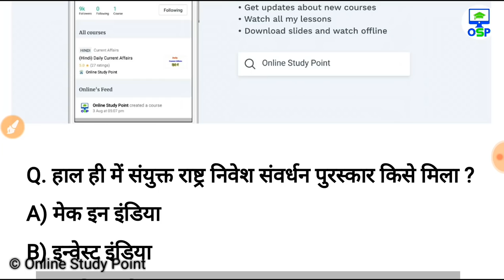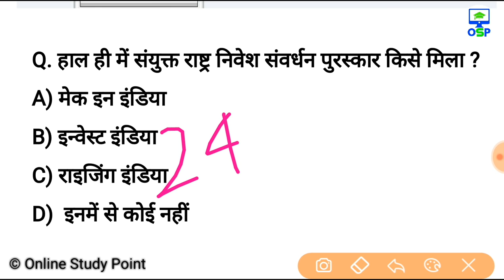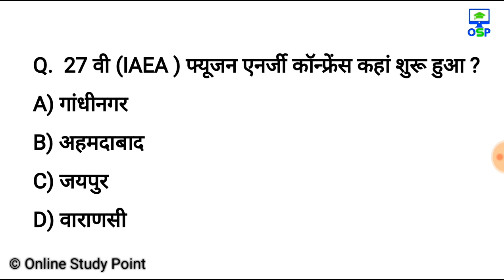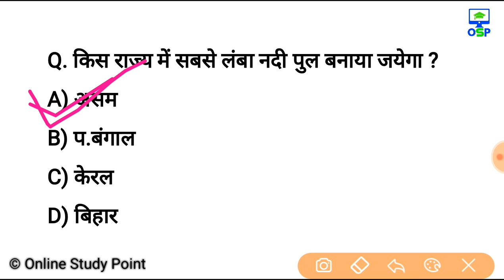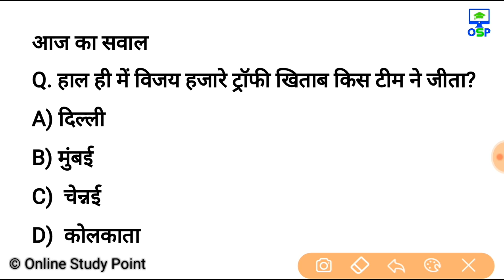Current Dose | 24 October 2018 Current Affairs | Daily Current affairs | Current affairs in hindi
30 mock test for railway Group D 2018